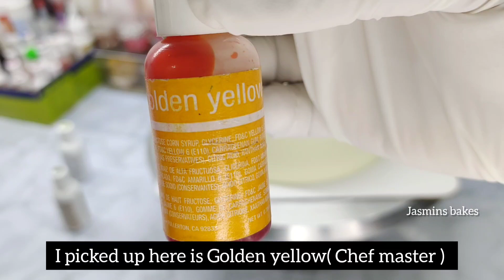Cake Decorating Ideas || Tricks For Cake Decoration || White Forest Cake Decoration || Jasmins Bakes